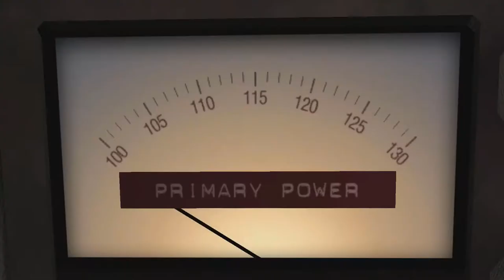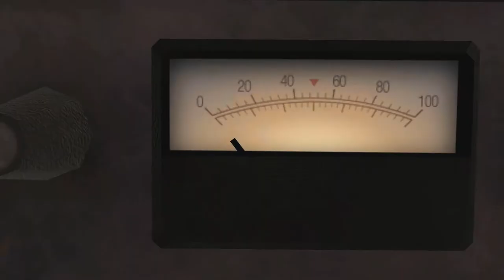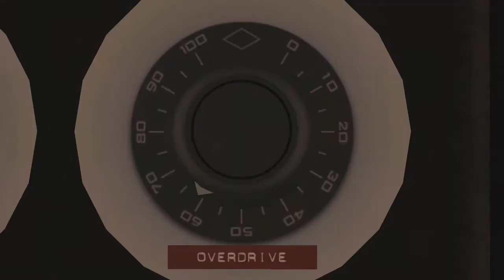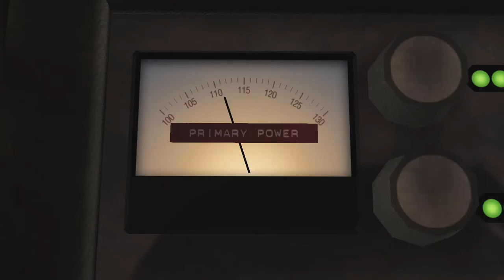Any Game Possible (Back To The Future The Game): Episode 2 "What's A Flux Catheter?"